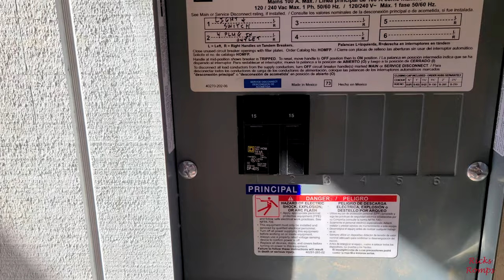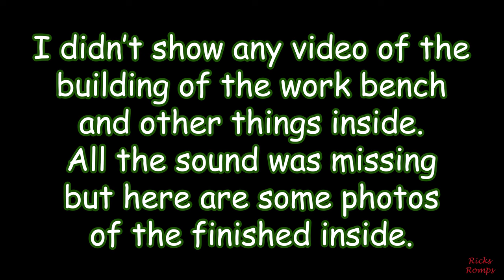The shed is finally finished! Part 5 150.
This is the last video in this series. I hope you enjoyed all of the videos.